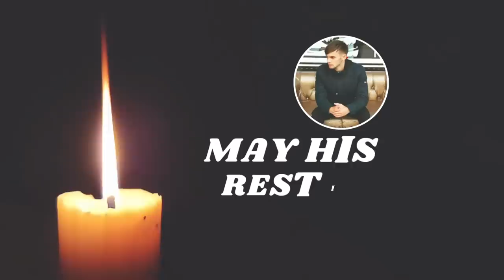RIP Vladimir Popov 😭💔